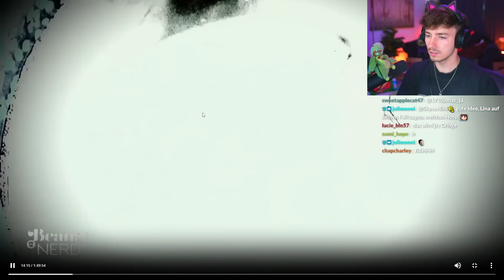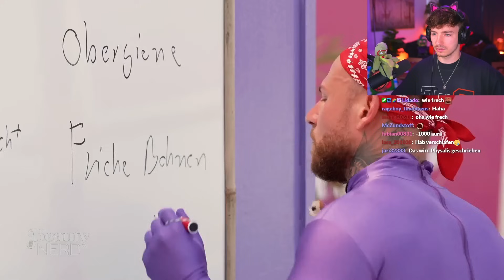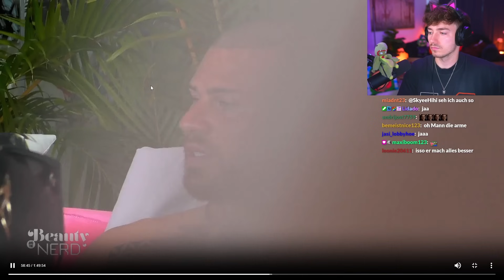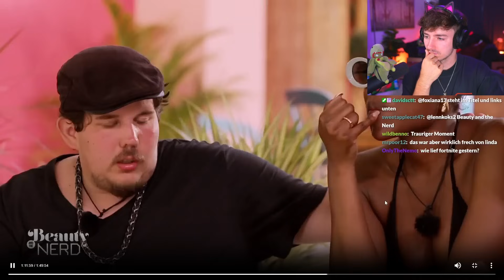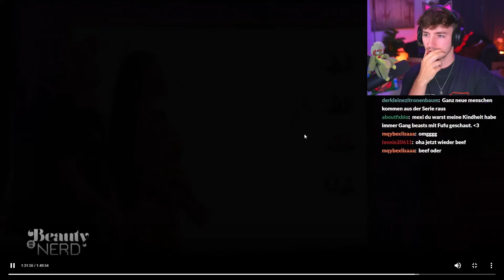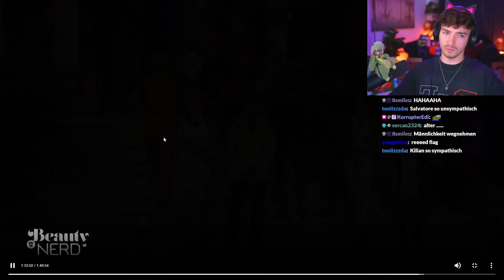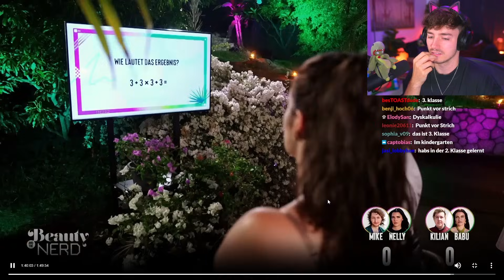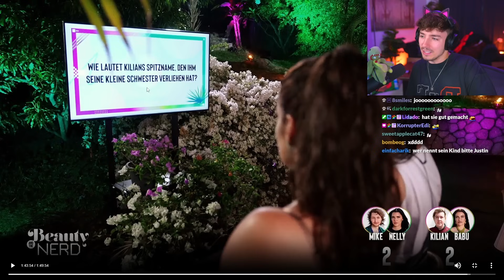Diese CHALLENGE ist SUS 🥵 | Beauty & The Nerd Staffel 5 Folge 3